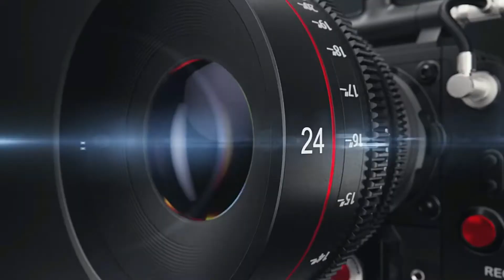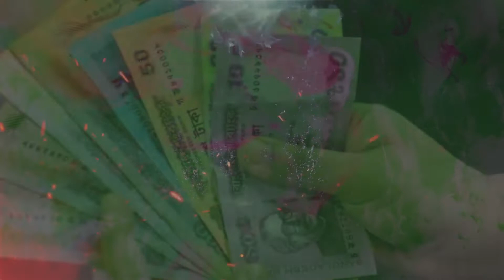জীবন পরিবর্তন করুন, সবার থেকে আলাদা কিছু করুন, উদ্যোক্তা হওয়ার সেরা গল্প | Business Idea | Durdrisso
জীবন পরিবর্তন করুন, সবার থেকে আলাদা কিছু করুন, উদ্যোক্তা হওয়ার সেরা গল্প | Business Idea | Durdrisso. Musafir Jasim was born in August 1999 in Khagrachhari district. He did not have a normal life like everyone else as his leg veins became crooked after birth Although he was good as a child, in 2011 he suddenly fell ill and lost all function of his legs. He transforms his weakness into strength by going through various ups and downs. An entrepreneur chooses life even though he is physically handicapped. Hopefully, today's video will be entrepreneurial and motivational for you. I have highlighted all these stem factories on our YouTube channel "Durdrisso". However, our arrangement is completely imaginary And collected. So if for some reason the content of today's event coincides with someone's life, we will not be at all responsible for it. Because our organization is for entertainment only. But we are sincerely sorry for that. I hope you like it. Dear viewers, here is a list of some of the videos we have hosted on our channel and plans to host more in the future : - Bangla motivational video, Bangla motivation, Bangla motivational speech, Bangla motivational quotes, Bangla motivational story, Bangla motivational channel, Bangla motivation care study tips, Bangla motivational video mix tips, motivation, Bangla motivation official, life-changing video, life changing motivational video bangla, motivational speech Bangla, motivational speech Bangla study,oxygen motivation study Bangla, thepowerpill, pifingersmotivation, bongmotivation, Easylife, Rsmotivationbangla, boniamin, business ideas bangladesh,asar alo, niras na howar upay, how to succeed in life motivation, how to succeed in life in Bangla, how to succeed in life in Bangla, success never end, sofolota, success never end the meditation, sofolotar bani bangla, bikkhato ukti bangla,hotas na howar upay , borolok howar upay, dhoni howar upay, smart howar upay,success man story,job pawar upay, gorib theke borolok, taka jomanor upay, happy tips, motivational tips for success, success quotes, motivational quotes, motivation, education, update news, viral news and random videos We hope you like it. This is not about to Hurt anyone or Any organization. Thanks for staying with us…

Special Thanks: Loraku.com

 @Bogurar Adda
 @Bogura Network
 @Great Indian Comedy
 @BANGLA COMEDY
 @Bangla Comedy
 @Hossain Tech
 @Elias Hossain
 @Team with Susmoy
 @News BD
 @Oxygen Motivation
 @প্রহেলিকা
 @Sapan Ahamed
 @Secret of Health and Beauty
 @Success Window

Note: All the information, images, and clips are collected from different sources, but our own voices have been used in the information statement.